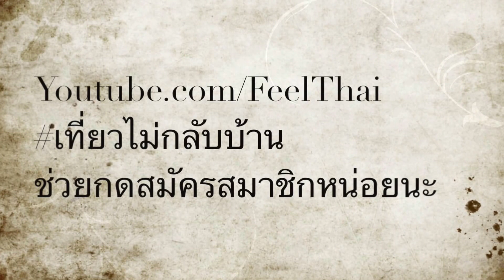สะพานใหม่ฮานอยลัดไปสนามบิน cầu Nhật Tân short cut to Ha Noi airport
ที่เมืองหลวงเวียดนามมีสะพานใหม่ฮานอยลัดไปสนามบิน   การเดินทางเร็วขึ้นเยอะ